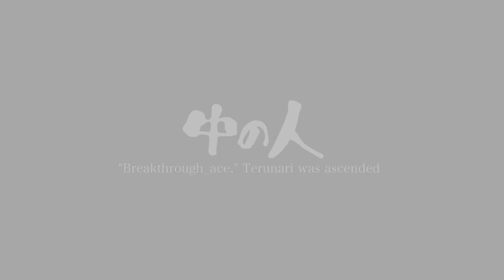輝鳴紅葉の一番いいバーチャルYouTuber・プレシーズン3【VT_003】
( ﾟдﾟ)予算は限られているのです。

　Breakthrough_ace.輝鳴
●キャラクターデザイン・キービジュアル：
　そらのん
●ルミ・ミレーニア オリジナルキャラクターデザイン：
　なか